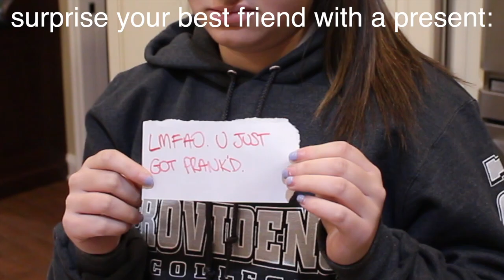it's december 1st...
quizlet (i dont know about you, but i make some mean study sets): lauryolo13